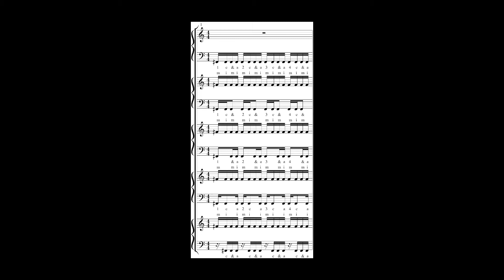Bass Guitar Finger Strengthening Exercise Right Hand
This exercise combines a popular chromatic scale left hand exercise with drumming percussion practice patterns on the right hand. If you have plenty of time, you could practice each pattern up and down the neck. If you have friends, family, a job, etc., mix and match the patterns going up and down the scale or up and down the neck. Definitely best to practice with a metronome at different tempos.

The right hand alternates between the index (i) and middle (m) fingers (see the notation in the video), or between picking up and down.

Focus on accuracy at slow speeds and after a week or 2, faster speeds will be easy and clean.

Ignore the visual notes in the video and look at the counts (1 e & a, 2 e & a) to guide you through the rhythms.